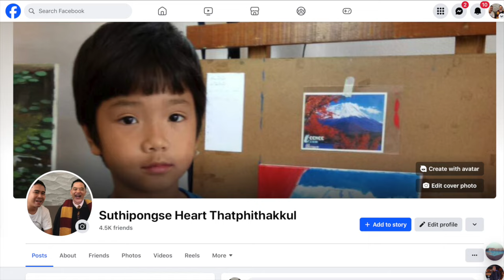i wish you love (with chords)